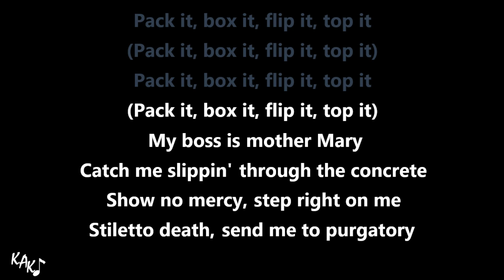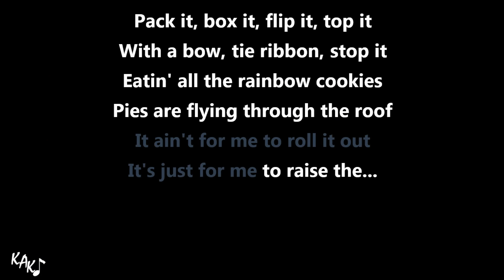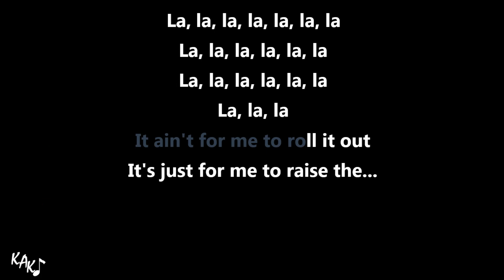The Bakery Karaoke - Melanie Martinez Instrumental Lower Higher Male Original Key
[SPACE FOR YOUR CHANNEL/NAME]